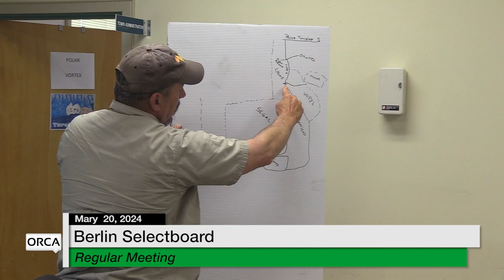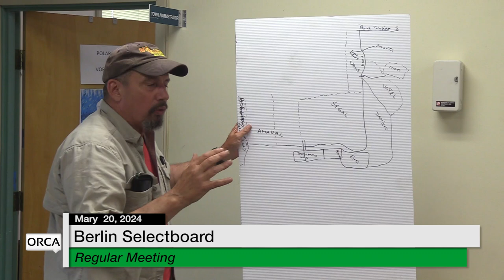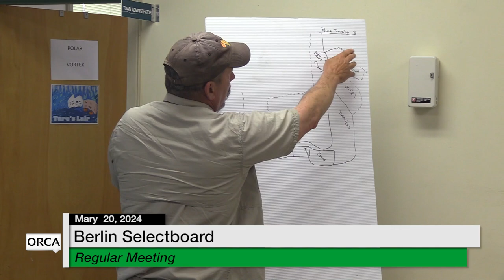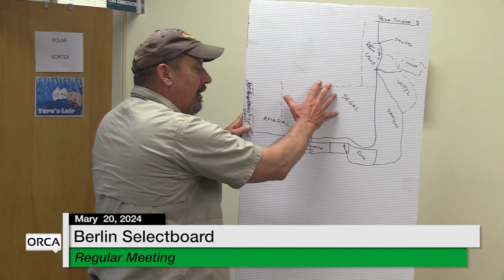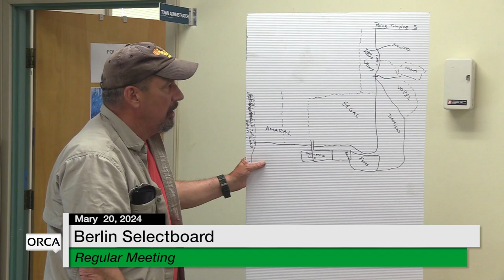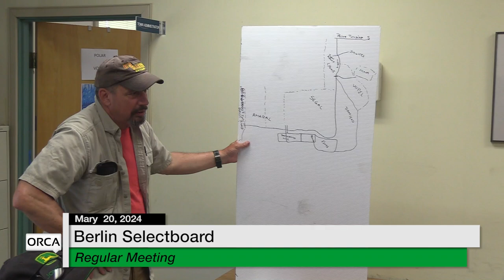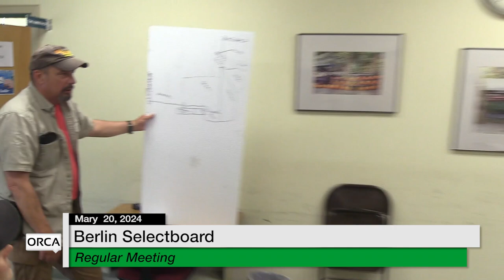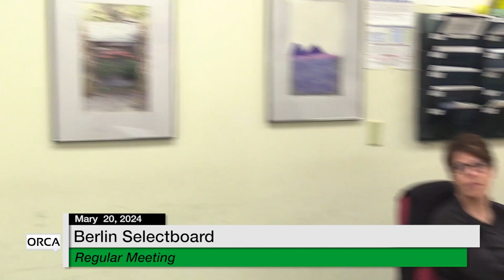Berlin Selectboard - May 20, 2024 [BNS]